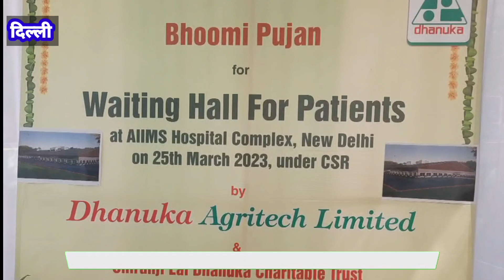Aiims अस्पताल के अन्दर एक और वेटिंग रूम जल्द बनकर होगा तैयार हुआ भूमि पूजन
Report By :- Manoj Kumar